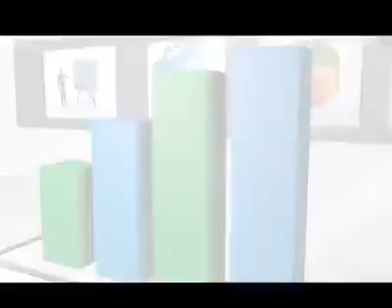Débat de Africable TV sur la Transparence de la vie publique et lutte contre la corruption au Mali